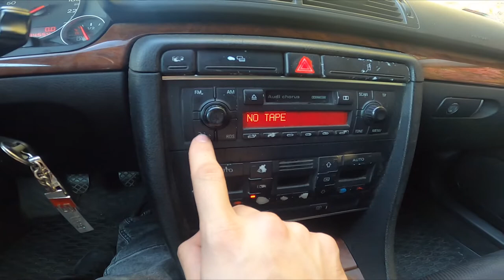How to Change Radio Source in Audi A4 B6 ( 2000 – 2006 ) - Enable AUX or Bluetooth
Find out more info about Audi A4 B6 ( 2000 – 2006 ) :
Would You like to know how to Change Radio Source in Audi A4 B6  Nowadays in cars, we've got plenty of methods to play media via our radio. We can play media via AUX, CD, or Bluetooth. If You want to learn how to Change Radio Source in Audi A4 B6  follow the video we've provided above!

How to Enable AUX? How to Enable Bluetooth? How to Enable CD?

Years of Production:

2000, 2001, 2002, 2003, 2004, 2005, 2006

Series:

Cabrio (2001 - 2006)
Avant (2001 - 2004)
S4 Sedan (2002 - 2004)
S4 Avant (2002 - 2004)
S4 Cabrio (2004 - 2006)